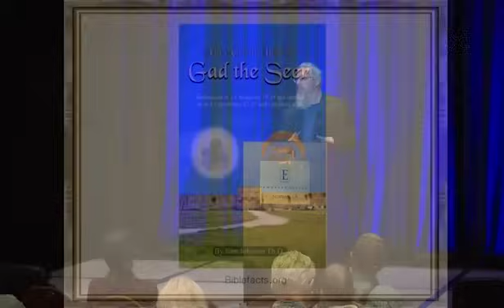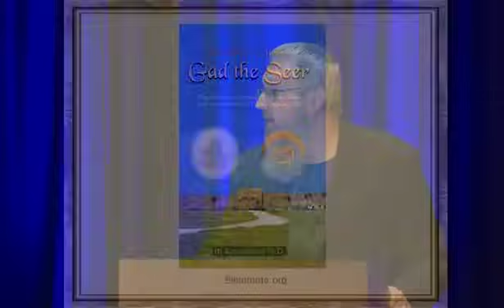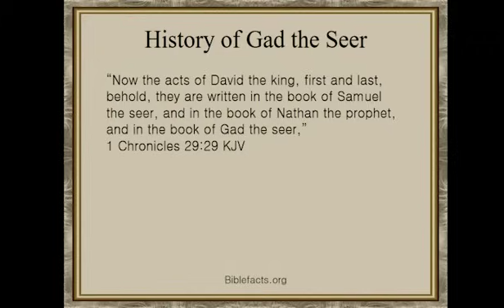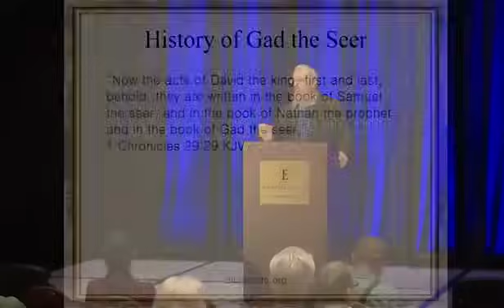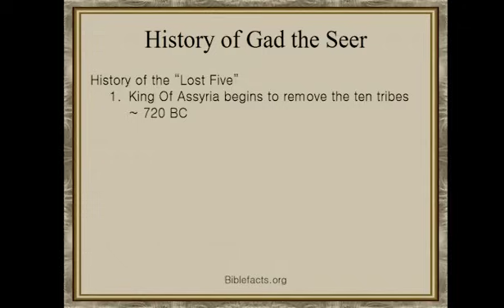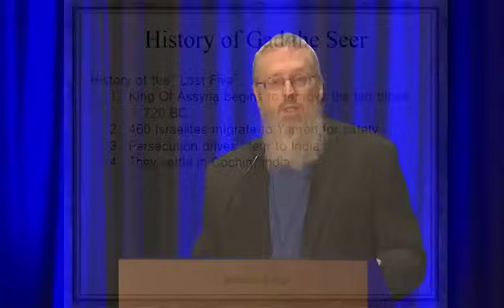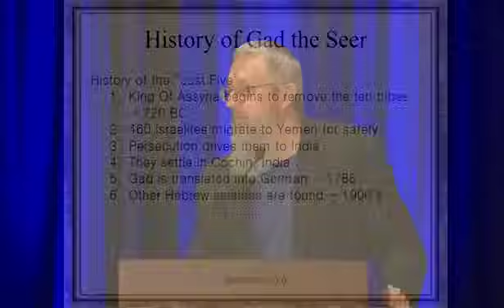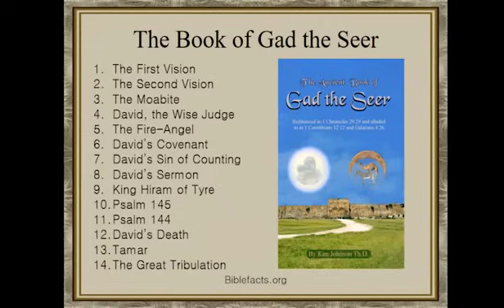The Ancient Prophecy of Gad the Seer | Ken Johnson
Enjoy this message from a past prophecy conference. You can still register for our upcoming conference in Branson.